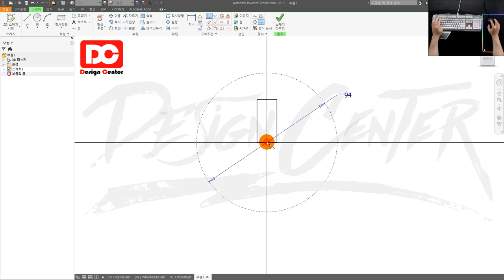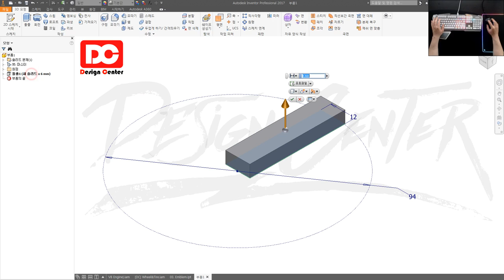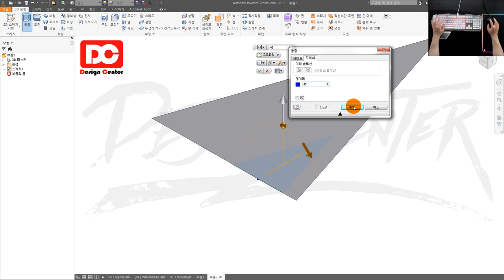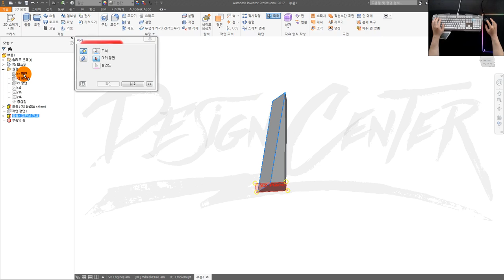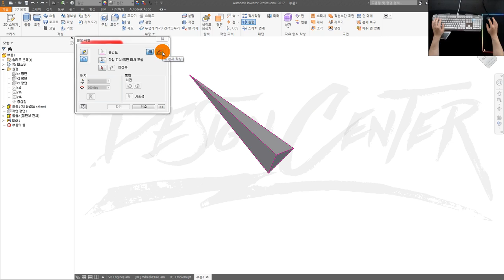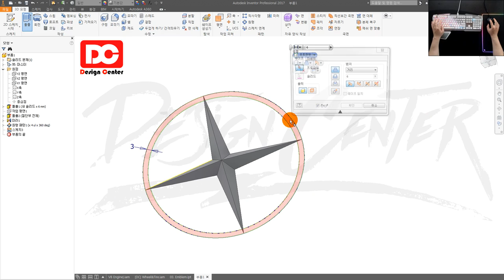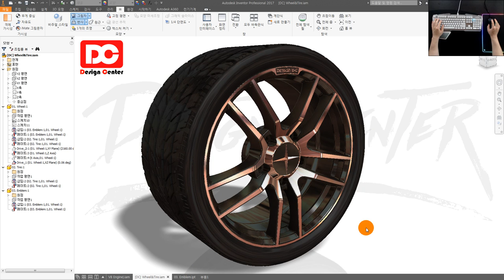[전산응용기계제도기능사 실기] Emblem(엠블럼) 모델링 인벤터 강좌 (어셈블리&포트폴리오)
👨‍👩‍👦 단체 카톡방